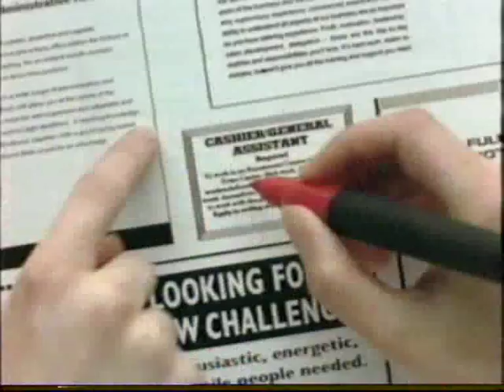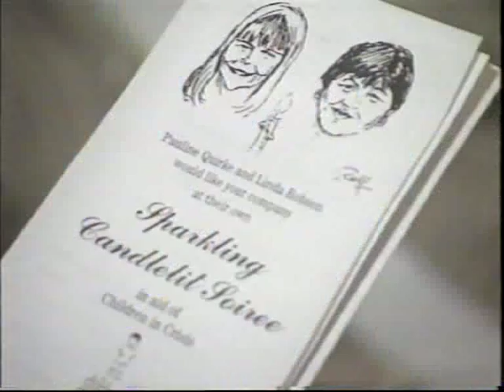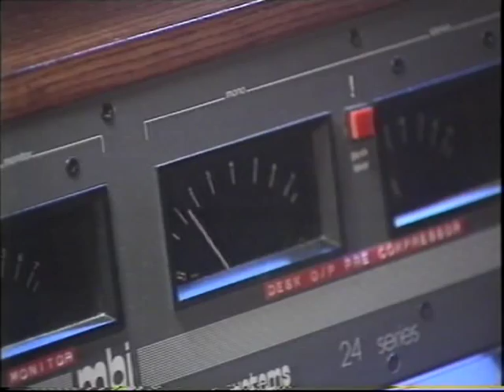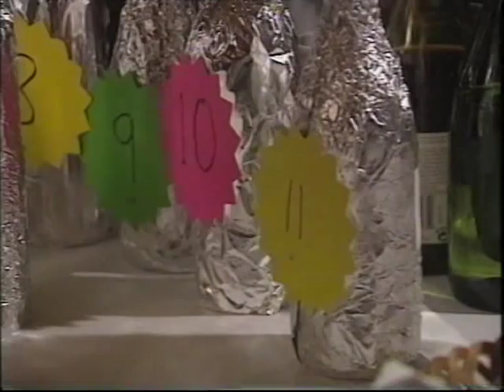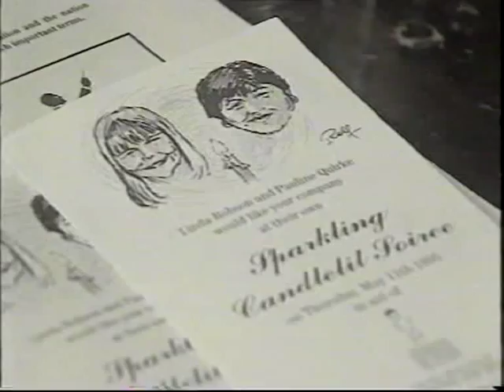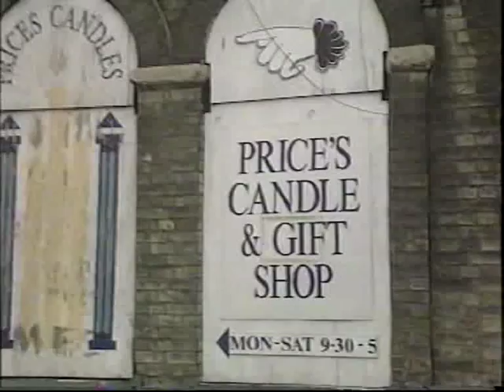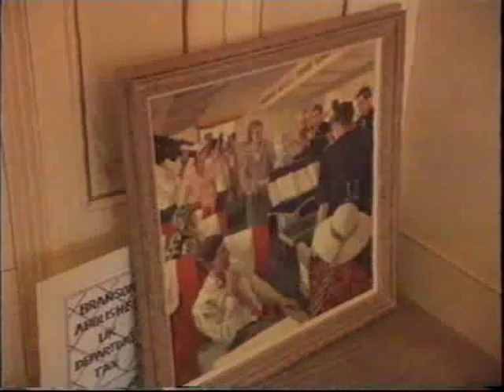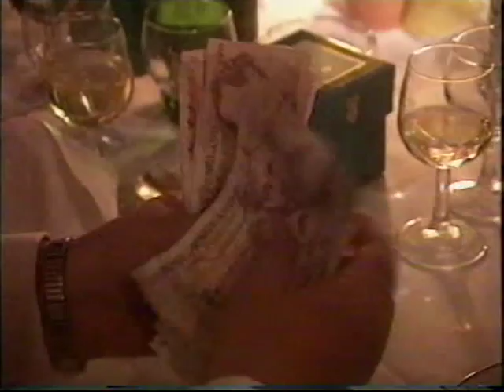Jobs For The Girls - Charity Event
Pauline and Linda are given the task of organising a charity fundraising event with the help of Sarah Ferguson.